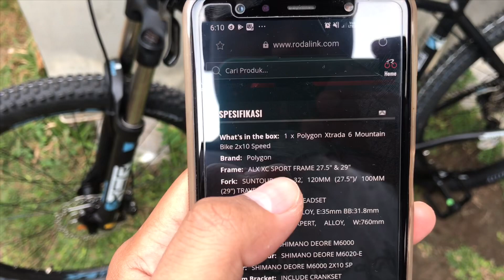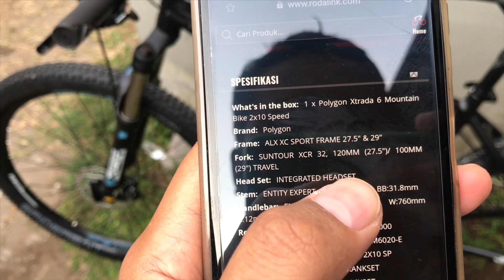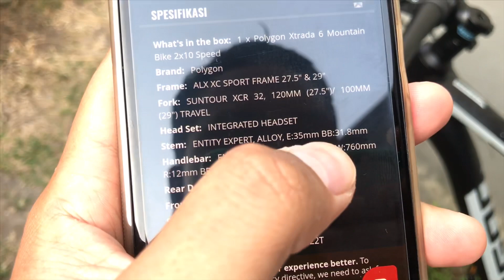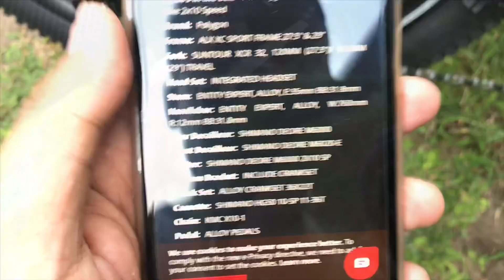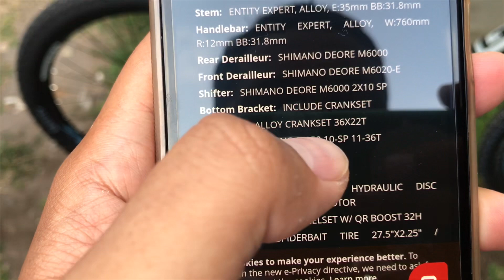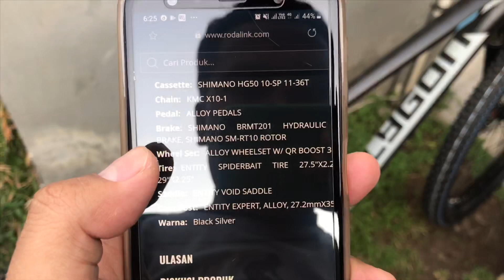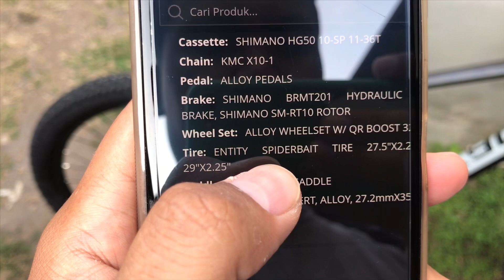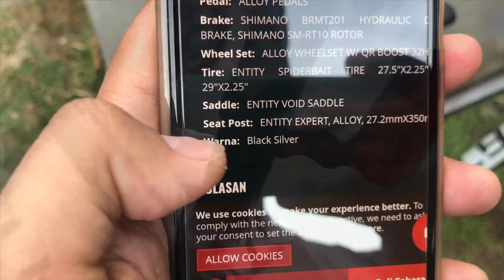Bike Check Polygon Xtrada 6 2019/2020 Black Silver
Polygon Xtrada 6 Mountain Bike 2x10 Speed 2019/2020

ALX XC SPORT FRAME 27.5" & 29"
SUNTOUR XCR 32, 120MM (27.5")/ 100MM (29") TRAVEL
INTEGRATED HEADSET
ENTITY EXPERT, ALLOY, E:35mm BB:31.8mm
ENTITY EXPERT, ALLOY, W:760mm R:12mm BB:31.8mm
SHIMANO DEORE M6000
SHIMANO DEORE M6020-E
SHIMANO DEORE M6000 2X10 SP
INCLUDE CRANKSET
ALLOY CRANKSET 36X22T
SHIMANO HG50 10-SP 11-36T
KMC X10-1
ALLOY PEDALS
SHIMANO BRMT201 HYDRAULIC DISC BRAKE, SHIMANO SM-RT10 ROTOR
ALLOY WHEELSET W/ QR BOOST 32H
ENTITY SPIDERBAIT TIRE 27.5"X2.25" / 29"X2.25"
ENTITY VOID SADDLE
ENTITY EXPERT, ALLOY, 27.2mmX350mm
Black Silver